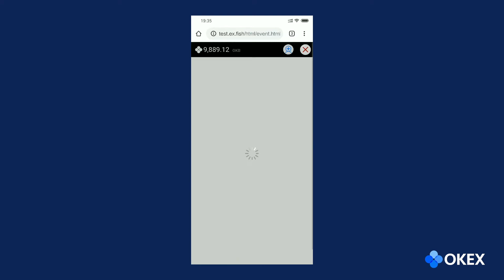OKB Use Cases - Fishchain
Gear up your games with OKB!